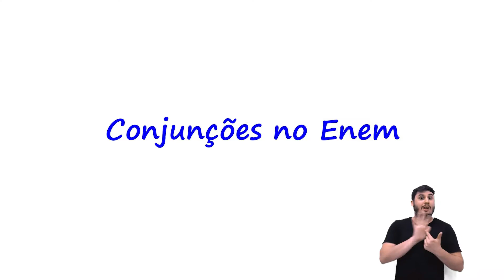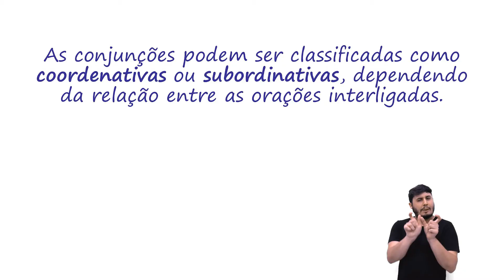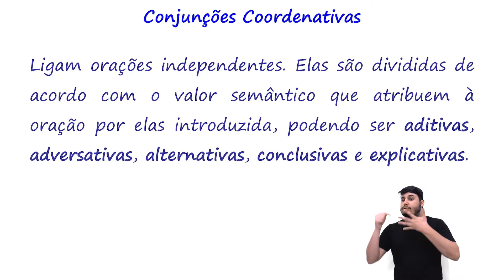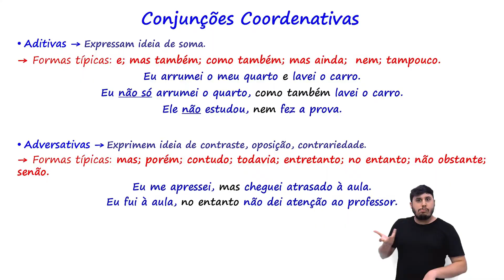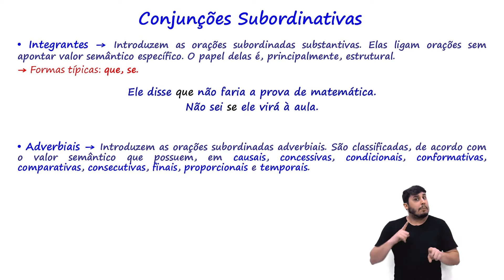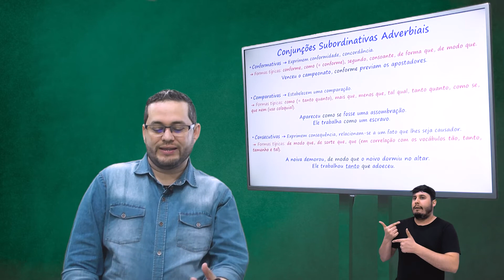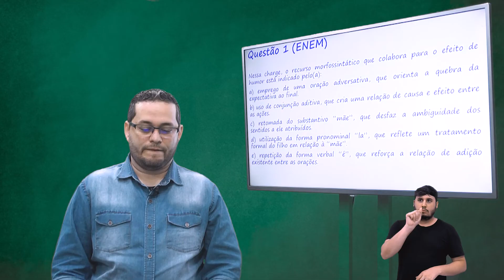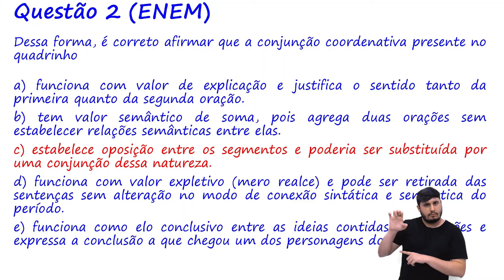Cursinho Popular - Português - Conjunções no ENEM - Prof. Diego Lima